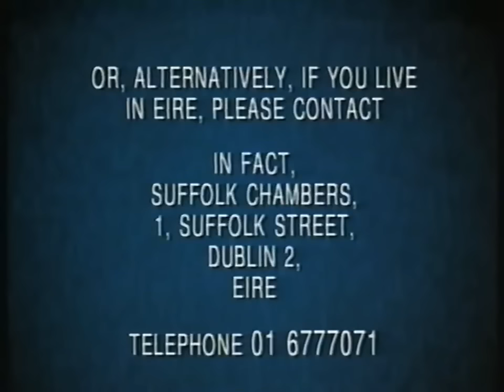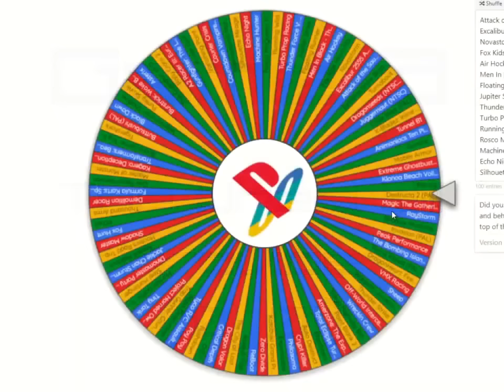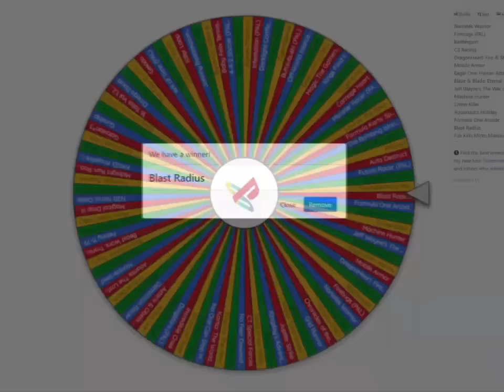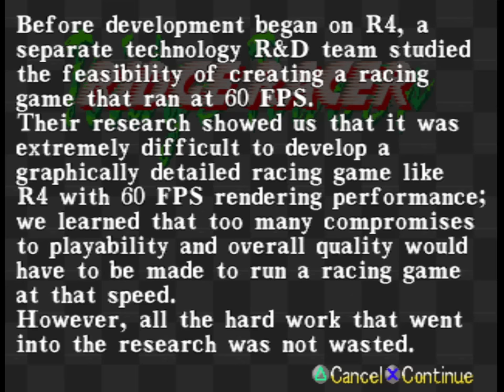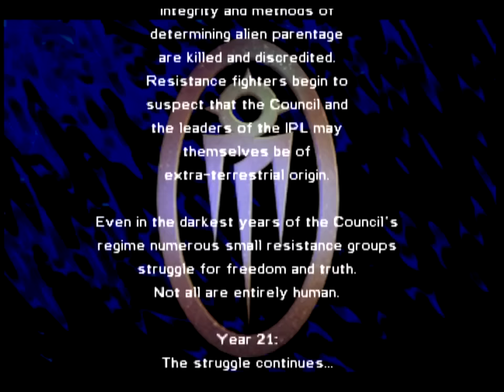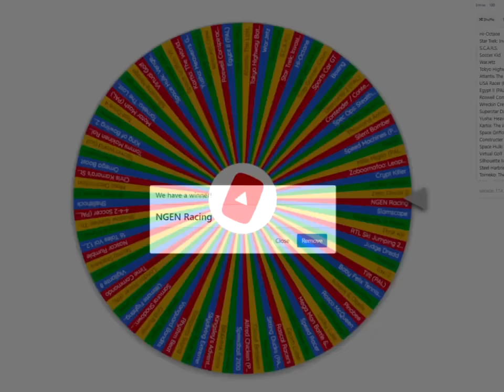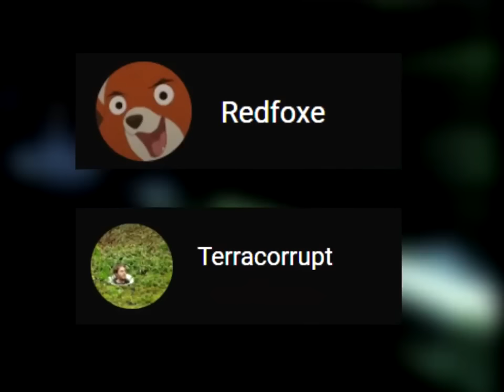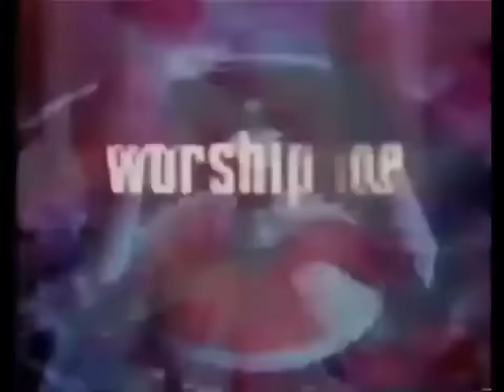Obscure & Forgotten PS1 Games Compilation (Vol.1-10) | Sean Seanson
This is a compilation of the 35 game reviews featured in Vol.1-10 of my Obscure & Forgotten PS1 Games series (AKA those videos where an Irish man lets a prize wheel decide what weird PlayStation game he plays.) Since I lost the original video files in a hard drive crash and had to use lower-quality YouTube rips, I decided to make this compilation in the style of a bootleg VHS tape featuring only the review portions of these episodes, a new 4:3 aspect ratio, rebalanced audio, a few choice PlayStation commercials, and some VHS elements for flair. I don't consider this a replacement for the original episodes and this video is mostly intended for repeat watchers who'd like to put on a long video before bed or to just have playing ominously in the background on a random CRT in your home (I know that's only like 10 of you but still...)

Naturally, there will be some visual errors thanks to the aspect change but they're thankfully few and far between. Timestamps and games list are featured below, but if you're looking for more detailed information such as music used in each episode, please check the original source video.

Check out some of my playlists including previous volumes of this series and my Japan Only series.

-Timestamps for each part of the video.

0:00 - VHS Intro
1:48 - Ad Break 1 - SAPS UK
2:19 - Brain Dead 13 (Vol.1 Game 1)
7:44 - Disruptor (Vol.1 Game 2)
14:14 - Supersonic Racers / Dare Devil Derby 3D (Vol.1 Game 3)
19:56 - Ad Break 2 - Parappa The Rapper North America
20:27 - Dirt Jockey (Vol.2 Game 1)
28:20 - Hot Shot (Vol.2 Game 2)
34:38 - Gungage (Vol.2 Game 3)
42:42 - Ad Break 3 - Spyro The Dragon UK
43:13 - Tiny Tank (Vol.3 Game 1)
51:08 - Project Horned Owl (Vol.3 Game 2)
59:34 - Invasion (Vol.3 Game 3)
1:08:47 - Ad Break 4 - Mental Wealth UK
1:09:27 - KKND Krossfire (Vol.4 Game 1)
1:20:02 - Attack of the Saucerman (Vol.4 Game 2)
1:30:58 - Bloodlines (Vol.4 Game 3)
1:40:54 - Ad Break 5 - Rugrats: Search For Reptar North America
1:41:25 - Incredible Crisis (Vol.5 Game 1)
1:50:15 - Blast Radius (Vol.5 Game 2)
1:59:50 - BursTrick Wake Boarding!! (Vol.5 Game 3)
2:08:59 - Ad Break 6 - Final Fantasy VIII UK
2:09:30 - One (Vol.6 Game 1)
2:19:27 - Burning Road (Vol.6 Game 2)
2:28:32 - Dreams (Vol.6 Game 3)
2:38:34 - Psybadek (Vol.6 Game 4)
2:48:33 - Ad Break 7 - Resident Evil 2 UK
2:48:54 - Motorhead (Vol.7 Game 1)
3:01:07 - Hebereke's Popoitto (Vol.7 Game 2)
3:10:27 - Critical Depth (Vol.7 Game 3)
3:20:36 - Blaze & Blade: Eternal Quest (Vol.7 Game 4)
3:34:22 - Ad Break 8 - Driver UK
3:34:54 - Rock Em' Sock Em' Robots Arena (Vol.8 Game 1)
3:46:12 - Hybrid (Vol.8 Game 2)
4:01:34 - Aironauts (Vol.8 Game 3)
4:15:26 - The Raven Project (Vol.8 Game 4)
4:31:16 - Ad Break 9 - I Have Lived UK
4:32:17 - Lucky Luke (Vol.9 Game 1)
4:45:32 - N-Gen Racing (Vol.9 Game 2)
5:01:32 - Warriors of Might and Magic (Vol.9 Game 3)
5:18:38 - Tunguska: Legend of Faith (Vol.9 Game 4)
5:33:43 - Ad Break 10 - Tenchu: Stealth Assasins UK
5:34:13 - Silent Bomber (Vol.10 Game 1)
5:49:43 - RayCrisis (Vol.10 Game 2)
6:05:18 - Johnny Bazookatone (Vol.10 Game 3)
6:21:04 - Rising Zan: The Samurai Gunman (Vol.10 Game 4)
6:37:47 - Ad Break 11 - (e)NOS Lives North America